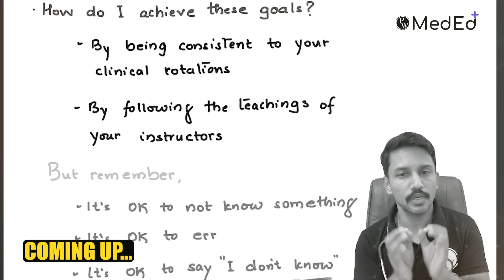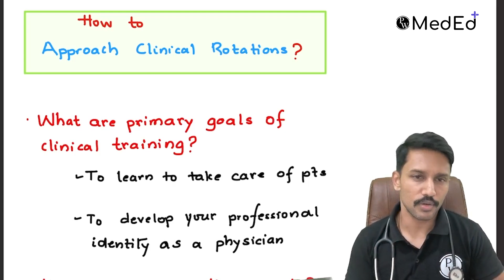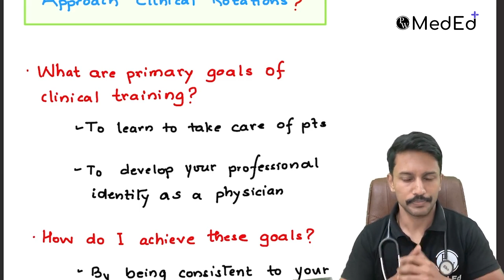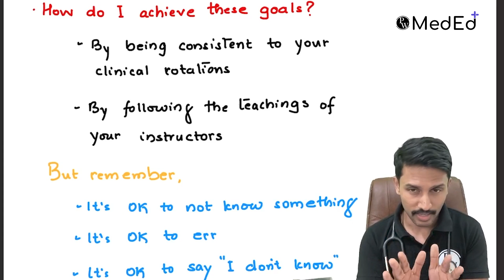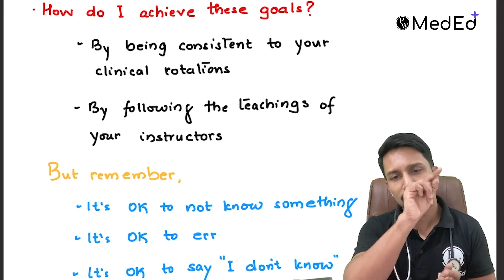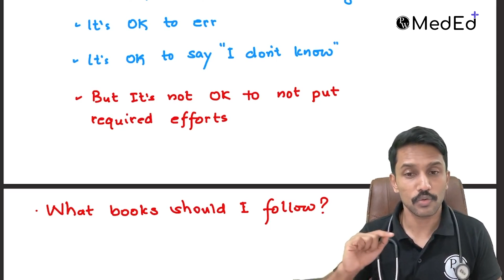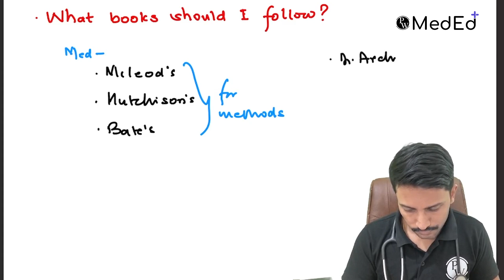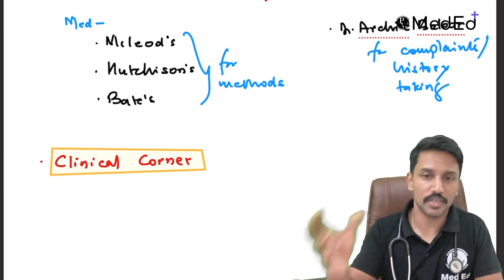How to Approach Clinical Rotations? | MBBS Journey | Dr. Santhosh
Are you ready to make the most out of your clinical rotations in the MBBS journey? 🚑 In this video, Dr. Santhosh shares a comprehensive guide on how to approach clinical rotations effectively. Whether you're starting your clinical years or looking to improve your skills, this video covers everything from time management and patient interactions to mastering case presentations and clinical examinations. 🩺

Learn the best practices for excelling in clinical rotations, enhancing your medical knowledge, and building confidence in a hospital setting. Perfect for MBBS students seeking practical advice and strategies for success. ✅